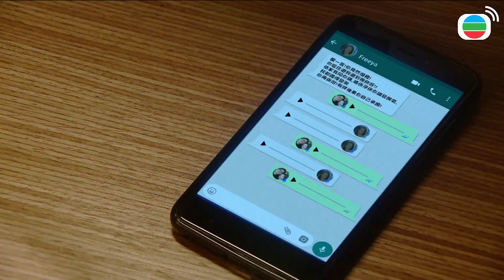Mất Trí 24H - Vợ mình bỏ nhà theo trai?